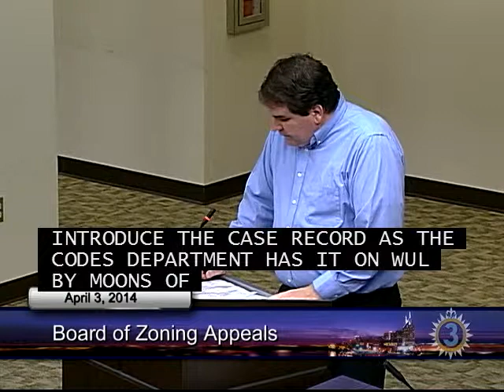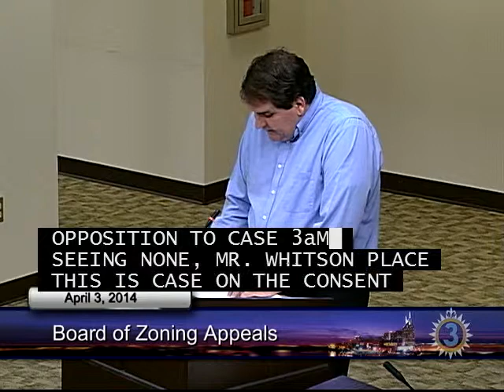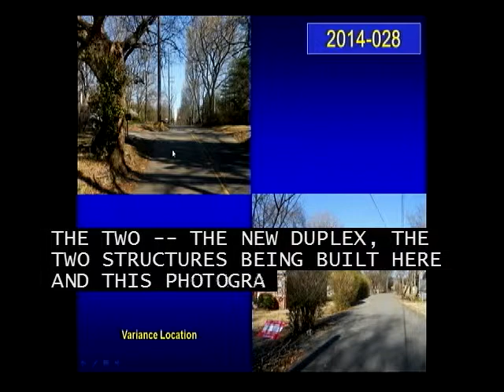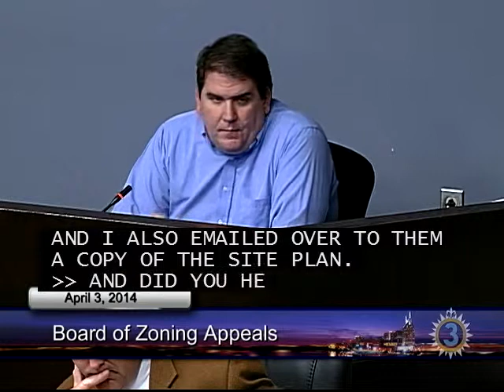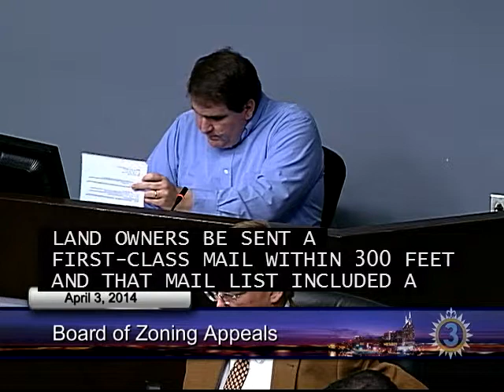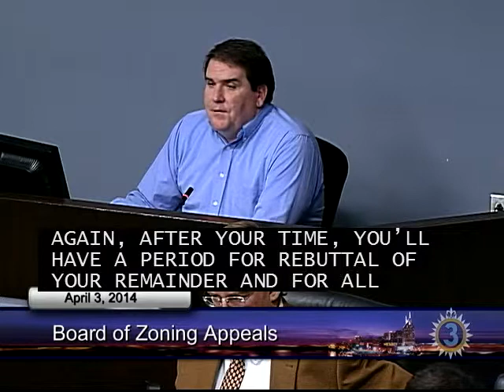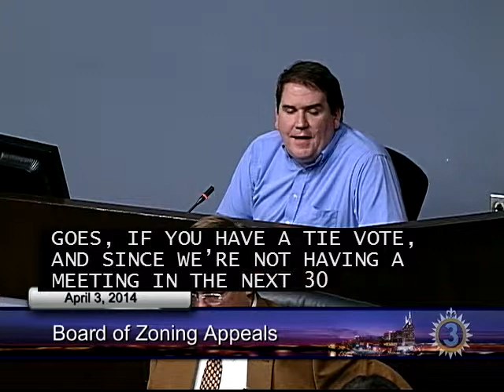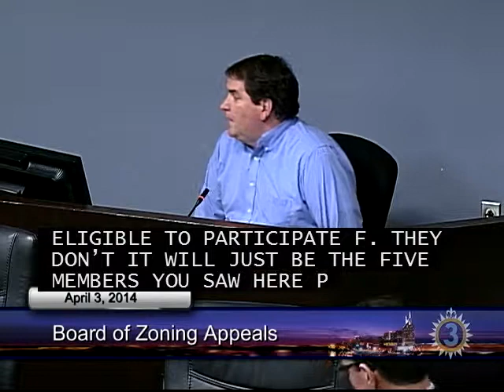04/03/14 Board of Zoning Appeals Meeting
Meeting of the Metro Nashville Board of Zoning Appeals on April 3, 2014